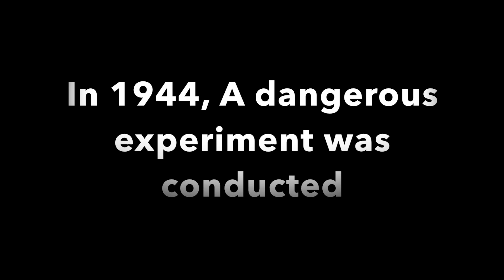Lego Captain America: Origin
Lego Captain America begins in the final Avengers Origin video! Watch as he takes down hydra bases, and goes toe to toe with Red Skull. Also, this is the last Origin video before the Avengers!